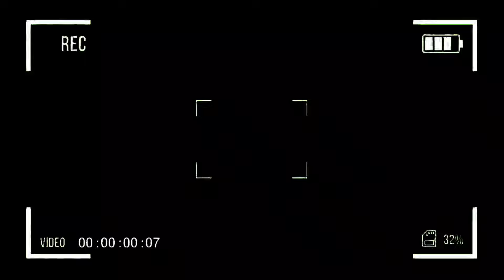Se revela Fecha de Lanzamiento para The Mandrake Project NUEVO álbum Solista de BRUCE DICKINSON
Miembro de la banda Solista de Bruce Dickinson Revela la fecha de Lanzamiento del Nuevo Álbum Solista de Bruce Dickinson The Mandrake Project.